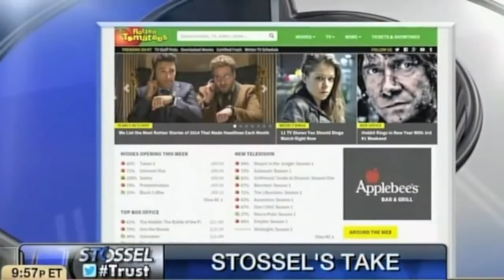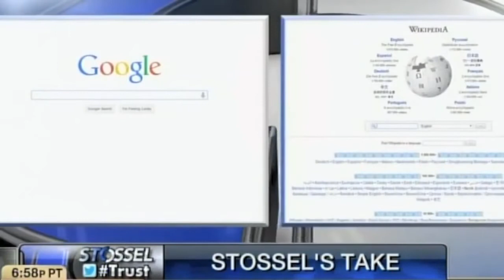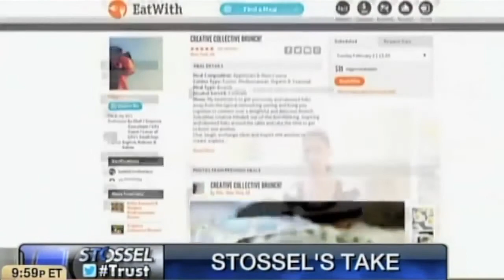Cómo el mercado nos protege de los fraudes | John Stossel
Tenemos la tendencia a sospechar de los comerciantes que buscan ganancias cuando nos venden algo, y ciegamente confiamos en los políticos y burócratas que supuestamente están luchando por el bien común.